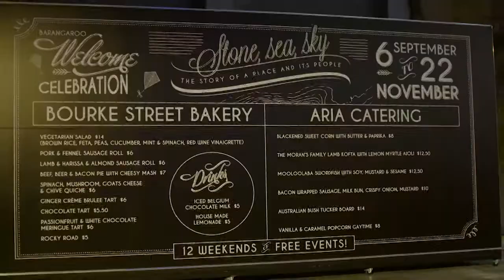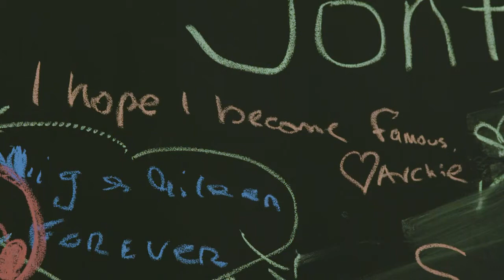Barangaroo Welcome Celebration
Barangaroo’s Welcome Celebration has been nominated for Australia’s Favourite Event in the 2016 Australian Event Awards. The Welcome Celebration ran for 12 weekends from September to November last year, and included giant art installations, giant picnics, food offerings from some of Australia’s top chefs, lots of music and free entertainment. The Welcome Celebration is also a finalist in two categories – Best Cultural, Arts or Music Event and Best New Event.